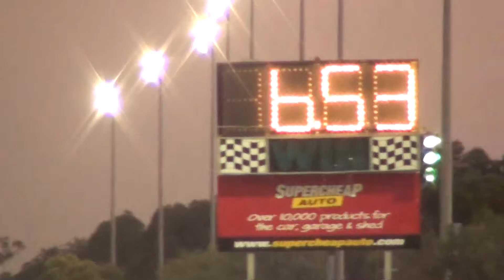Shane Catalano - Nitro Funny Cars 2012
Shane Catalano At The Nitro Funny Cars 2012 on the 17/03/12 at the Perth Motorplex